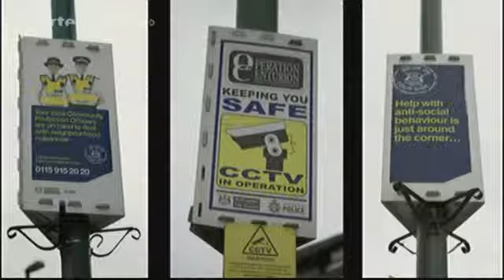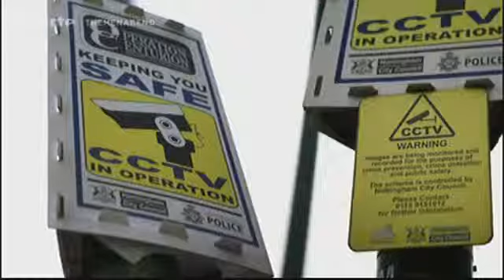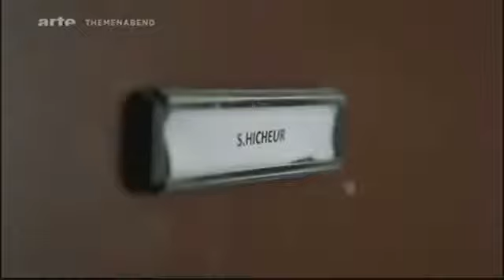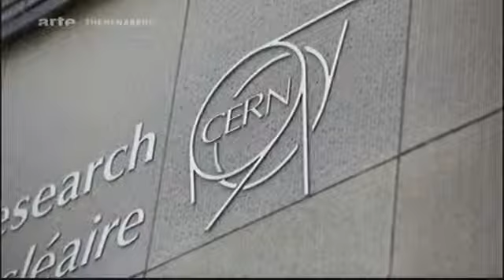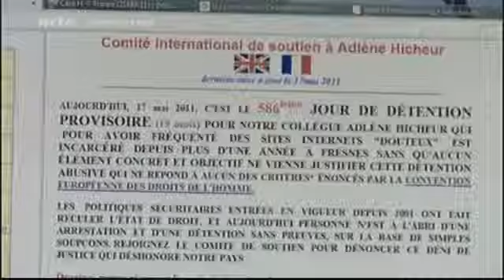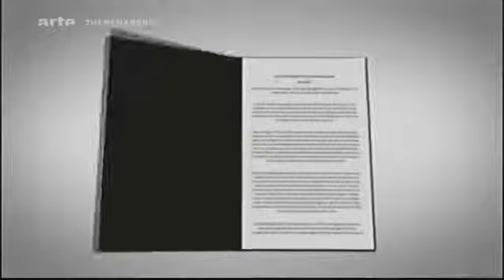Kampf gegen den Terrorismus Sicherheit vs Freiheit Doku über Terrorismus Teil 2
Am Luftsicherheitsgesetz ist erkennbar geworden, zu welchem Ergebnis der Tausch führen kann. Mit diesem Gesetz nahm sich der Staat das Recht heraus, unschuldige Passagiere eines gekaperten Flugzeugs vorsätzlich zu töten, um dadurch andere vor dem drohenden Tod zu bewahren. Es gibt Juristen, die das Gesetz mit dem Argument zu rechtfertigen suchten, wer in Zeiten terroristischer Bedrohung einen Flug buche, willige damit in seine Tötung ein. Dieses Opfer sei dem Einzelnen im Interesse der Sicherheit anderer zuzumuten.